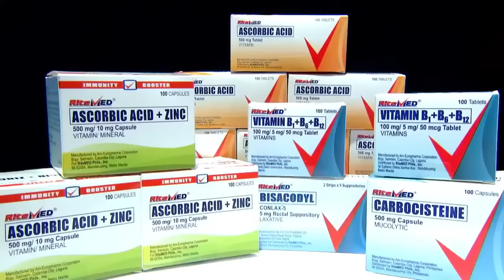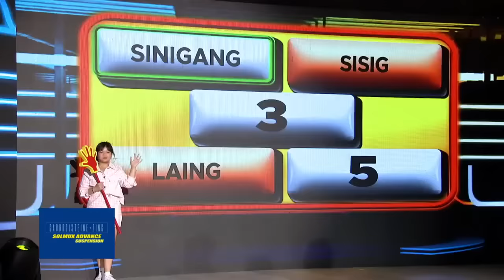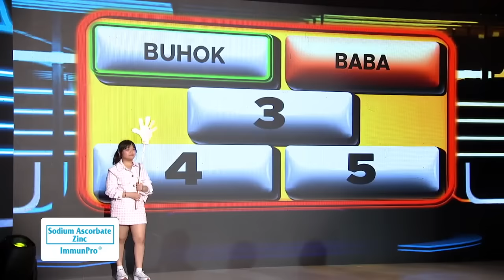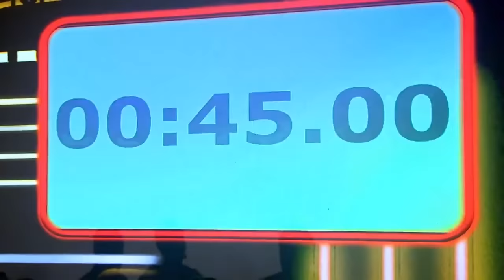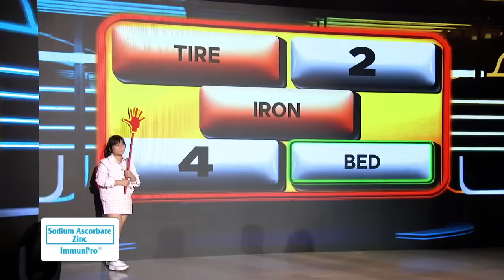Wilbert Ross at Bea Binene, na-highblood pero naka-jackpot! | GIMME 5 | E.A.T. | Sep. 09, 2023